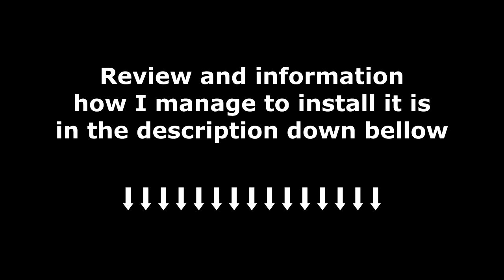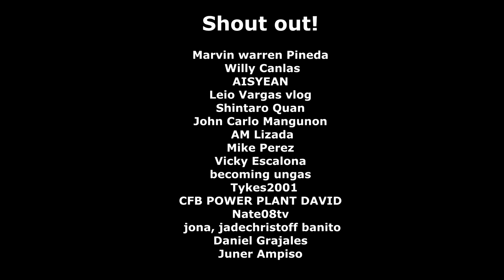Aircon Installation Timelapse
Ito at timelapse version lamang ng aking video kong paano ko na-install ang Panasonic CW-MC65JPH.